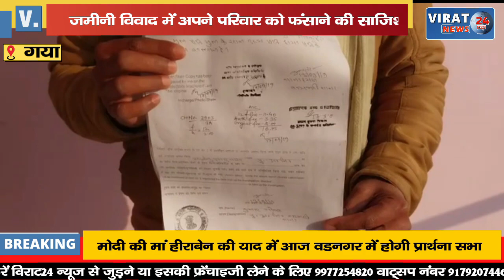भाई और बहन देते थे जान से मारने की धमकी; जमीनी विवाद में अपने परिवार को फंसाने की साजिश !